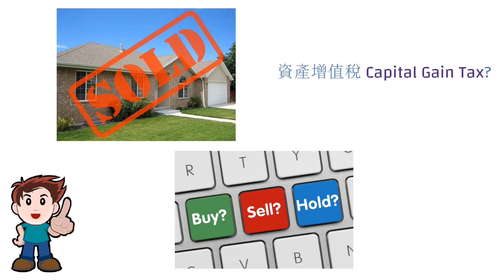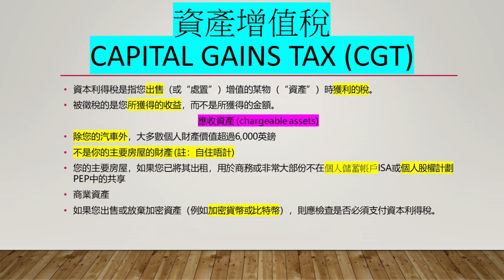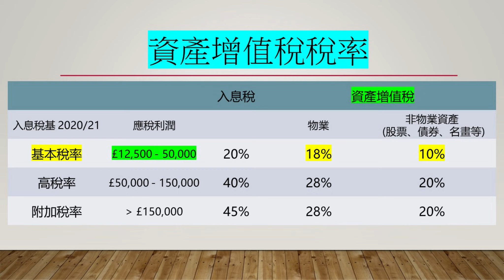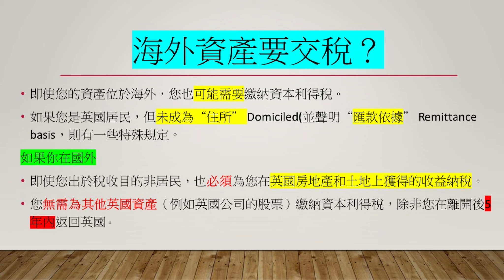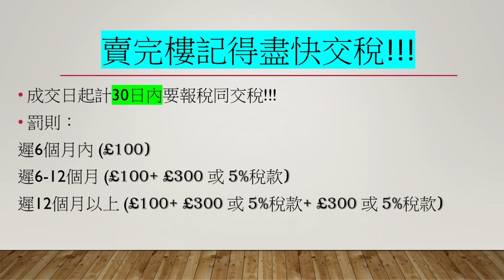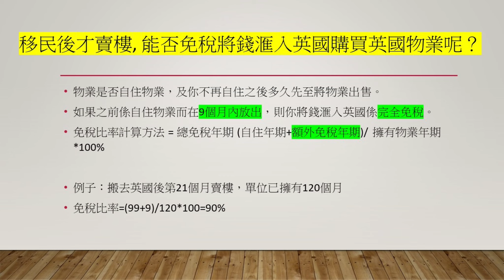英國稅務系列(3) - 資產增值稅 Capital Gain Tax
這是一個合共最少五集的英國稅務情況的系列，讓各位朋友在BNO5+1移民英國前有一定的認識。

坊間有不少關於英國稅務的文章、評論或影片，很多不是過於簡單，就是付費的課程。本頻道的資料主要是根據HMRC官網及其他平台資訊整合而成，部份關鍵的稅務用語亦盡量引用原文作對比方便大家參考。

英國稅制複雜，這五段影片主要分享BNO5+1移民英國最常面對的稅務問題，包括以下內容：

Part 1. 英國稅務簡介 （英國稅務身份的分別，包括UK resident, Domicile, Non-domicile），不同稅務身份要交的稅務項目)
Part 2. 入息稅 Income Tax 及相關免稅額 (Allowance)
Part 3. 資產增值稅 Capital Gain Tax（賣樓，賣股，賣債，賣玩具，賣加密貨幣，保險）
Part 4. 遺產稅 Inheritance Tax, 股息稅 Dividend Tax，利息稅 Interest on saving
Part 5. 免稅額極限玩法，ISA係啲咩？移民前要做的財務準備

本人並非英國稅務的專業人士，本片的資料主要是根據HMRC官網及其他平台資訊整合而成。如有錯漏，請多多包涵。

英國稅制複雜，如閣下需要處理個人的財務情況，請向相關稅務專家作查詢!!!